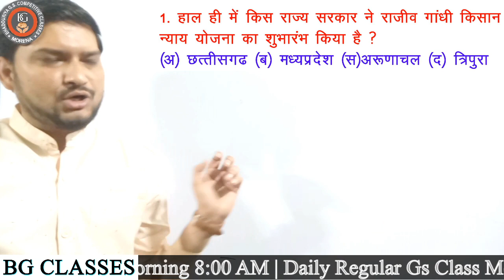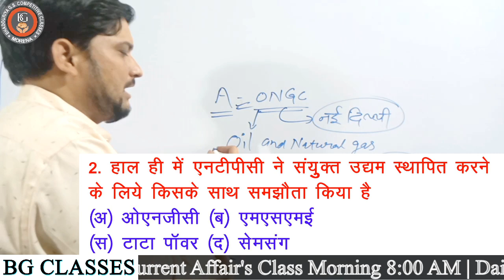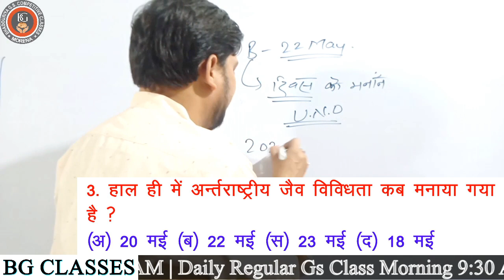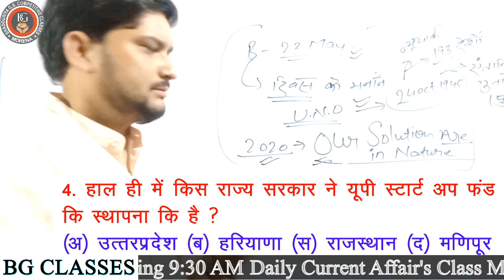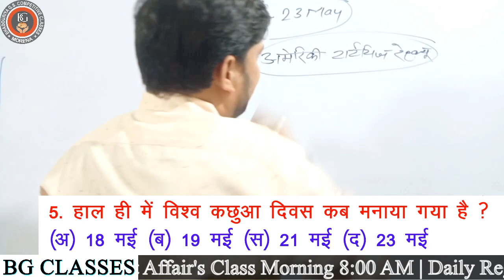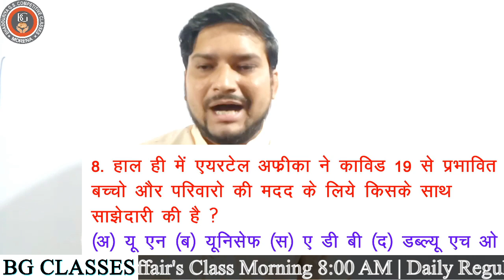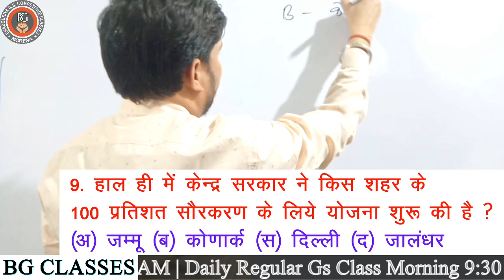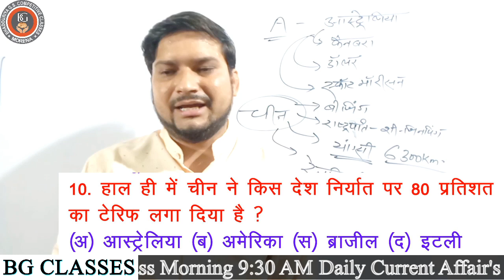8:00 AM | The Current Affair's Show | BhadouriyaGsClasses | 26-05-2020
Join US For Cracked Govt. Exam
SSC CGL , SSC CHSL , SSC CPO SI , MP PEB  , MP SI , UP SI , Rajsthan SI ,
MPPSC , MP POLICE ,

BIOLOGY CLASS LINK

MPPSC , MP POLICE ,
9:30 AM - GK MCQ SERIES | ( MORNING CLASS )
6:30 PM - THE CURRENT AFFAIR'S SHOW | ( EVENING CLASS )